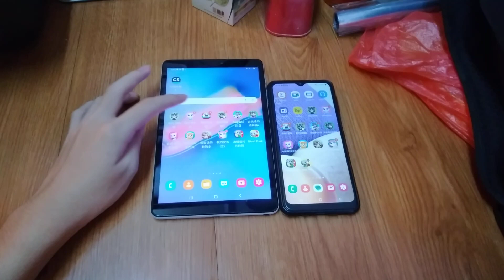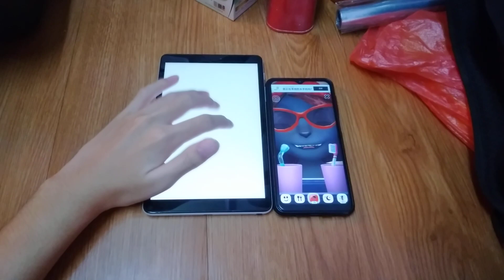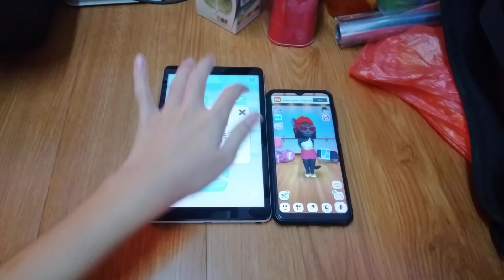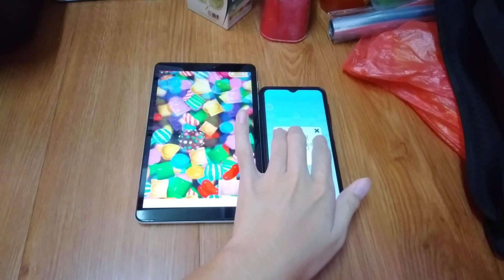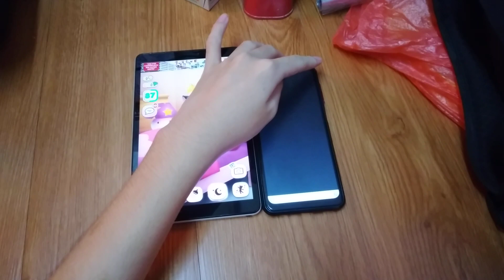My Talking Angela Echo 13334